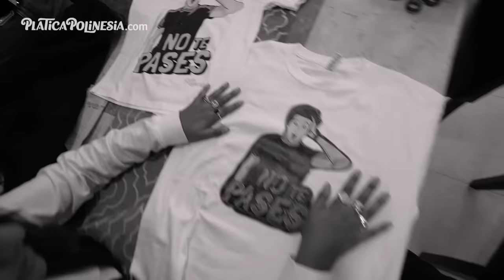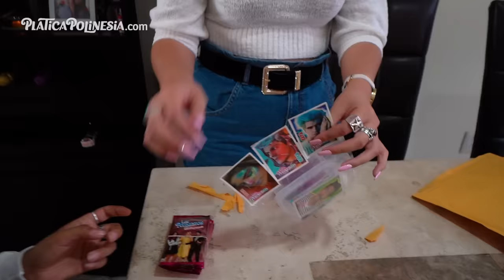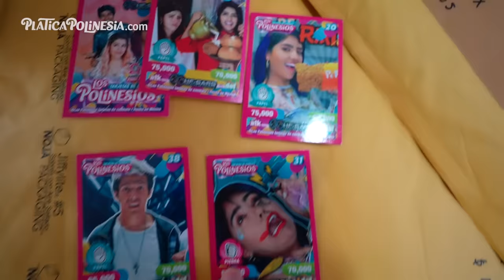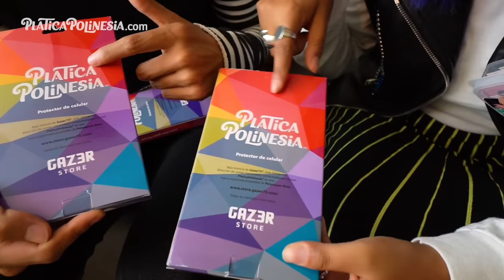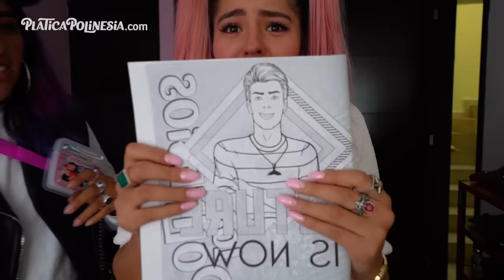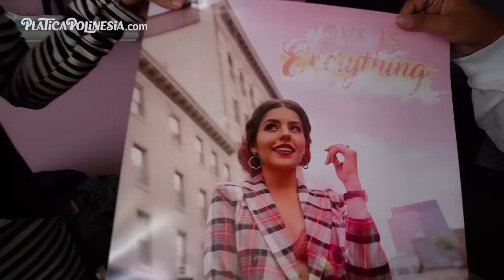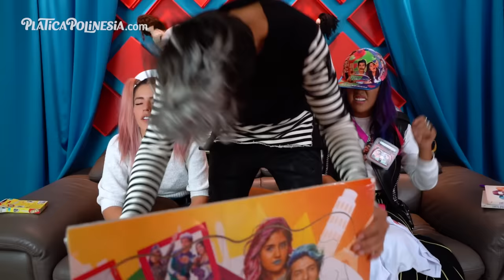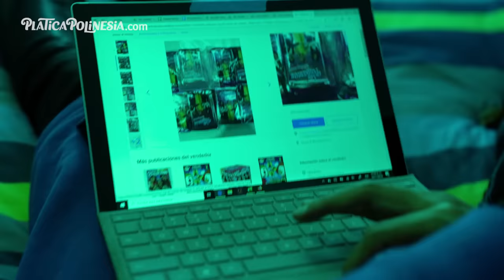COMPRAMOS NUESTROS PRODUCTOS PIRATA | LOS POLINESIOS VLOGS